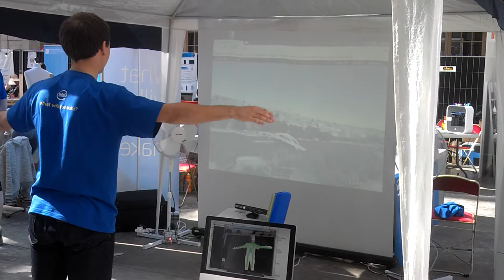Paris Maker Faire 2014: Pigeon Sim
Using a kinect to simulate the experience of being a pigeon.